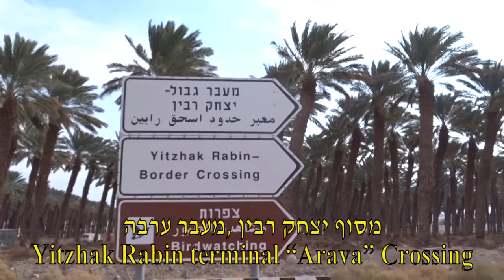מעבר ערבה מסוף יצחק רבין [] Yitzhak Rabin Crossing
מסוף יצחק רבין הנו מעבר הגבול הראשון שנחנך בין ישראל לירדן, ספטמבר 1995.
The Yitzhak Rabin Crossing was the first border crossing opened between Israel and Jordan, September 1995.
معبر اسحاق رابين هو المعبر الحدودي الأول الذي افتتح بين إسرائيل والأردن.